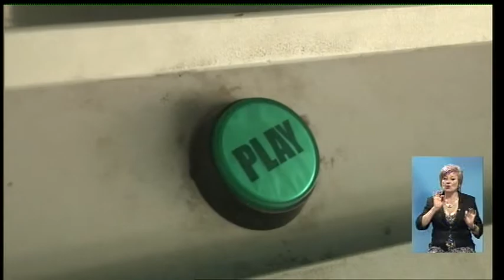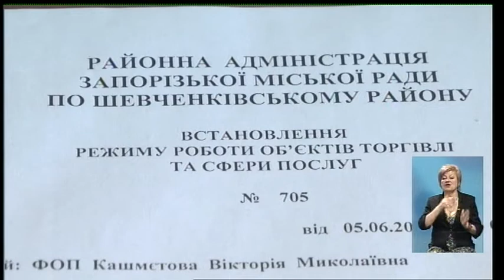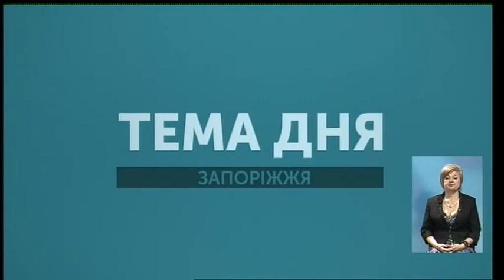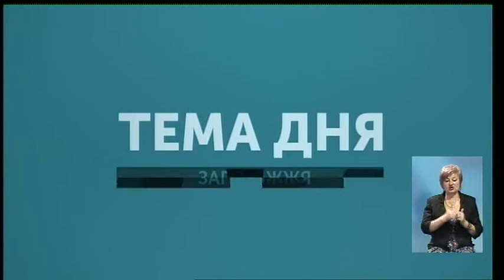Тема дня 19.06.18